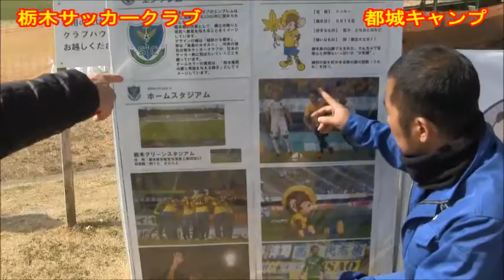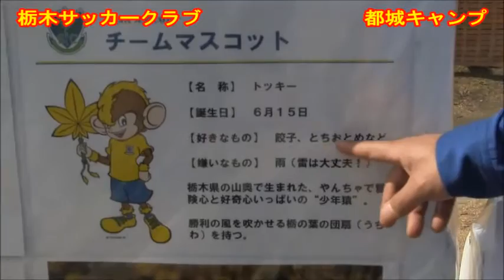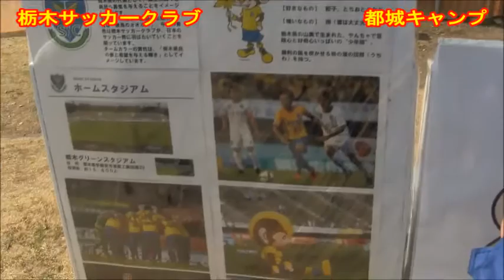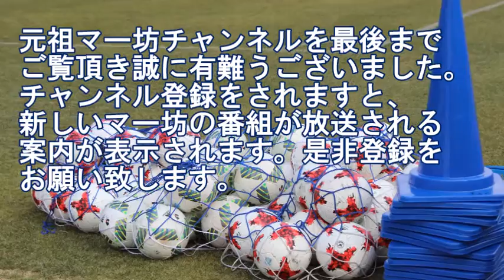【元祖マー坊チャンネルNo146】栃木ＳＣ都城キャンプ2017高城運動公園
↓↓↓お勧め動画です↓↓↓
２０１７シーズン スローガン・新ユニフォーム発表 @ 2017栃木ＳＣ必勝祈願祭
栃木ＳＣサポーター 「栃木ＳＣ突撃」 @ ２０１６ 明治安田生命Ｊ３リーグ 第２節 栃木ＳＣ vs ＡＣ長野パルセイロ

ＢＧＭ　上原敏郎　重信優
取材先　栃木ＳＣ